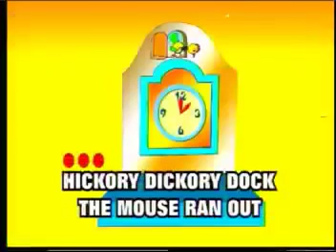Hickory Dickory Dock